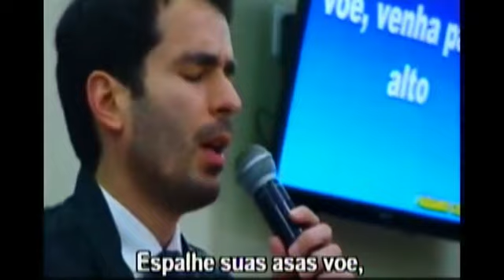Culto Especial 06.09.2018 | Pr. Felipe Chiriboga - Equador | Joinville - SC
Tema: Um homem em efésios conhecendo como fomos conhecidos.

Escrituras: Efésios 1:1-9